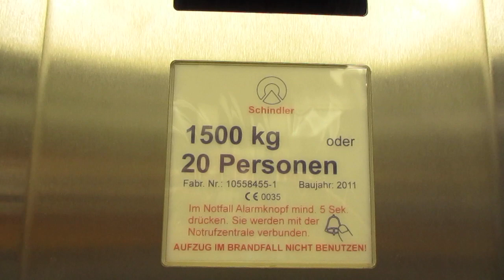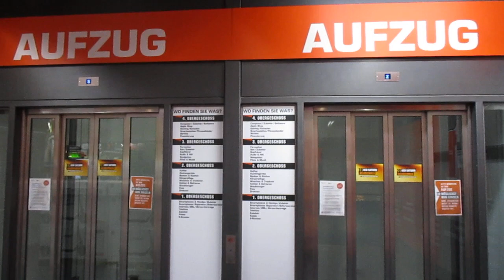Düsseldorf, Saturn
Hersteller / Brand: Schindler
Baujahr / Year of Construction: 2011
Tragfähigkeit / Capacity: 2 x 20 Pers.

Diese Saturn-Filiale befindet sich im 1. bis 5. (Verkauf bis zum 4.) Obergeschoss des Einkaufszentrums "Sevens".

This branch of Saturn is located on the first up to the fifth (sales area up to the fourth) floor in the shopping mall "Sevens".